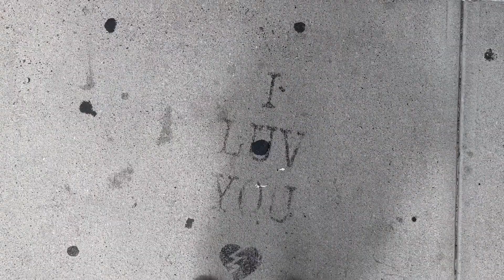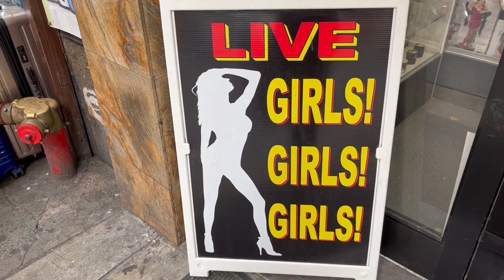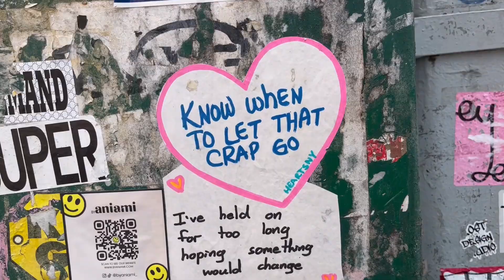What Are People Wearing in NYC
What Are People Wearing in NYC - Episode 68

MUSIC by SkyHigh Music, go give them a follow on IG @skyhighmusicva.

New posts DAILY!!